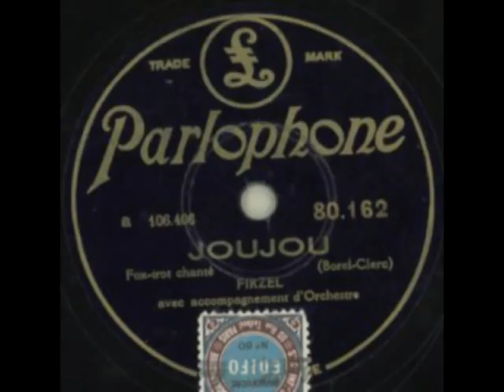Joujou Firzel 1934